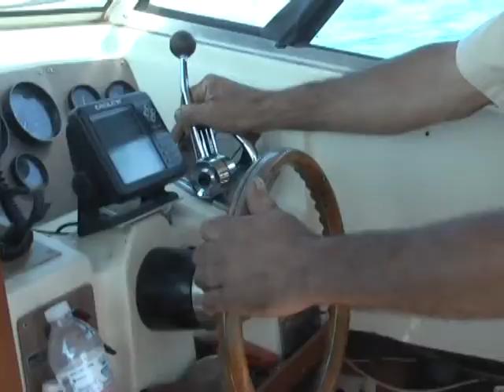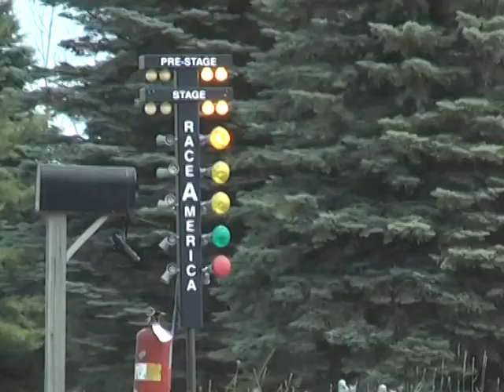Jeff Schaffer Photojournalist